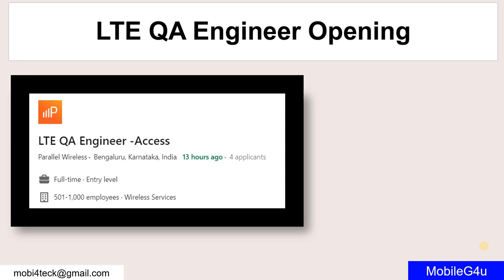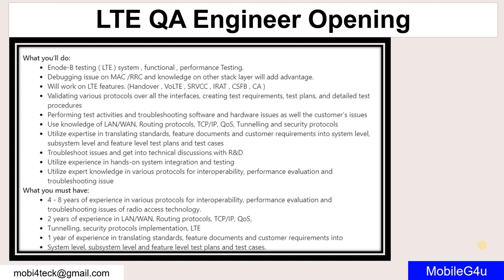LTE QA Engineer Opening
Hi All,

We help our customers to tackle and learning new technologies like LTE and 5G Protocol Testing.

Regards
MobileG4u